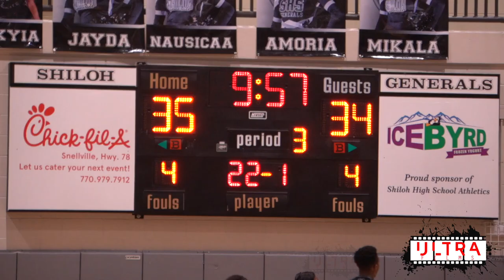Grayson vs Shiloh HEATED REGION CHAMPIONSHIP BROUGHT THE WHOLE CITY OUT!! | FULL GAME HIGHLIGHTS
Grayson played Shiloh for a 3rd time, this time for the Region Championship in front of a sold out crowd.